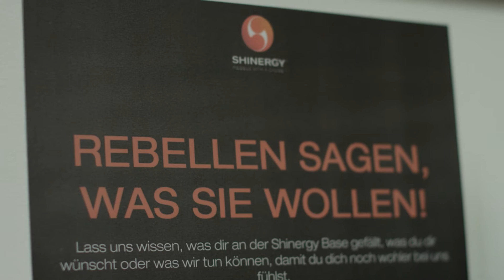Shinergy Freedom Fighters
Jungen Kriegs-Flüchtlingen wieder Mut geben – das will Ronny Kokert. Der Kampfsportweltmeister und Gründer der Kampfkunst Shinergy startete im April 2016 das Non Profit Projekt „ Shinergy Freedom Fighters“ und trainiert Angekommen aus Syrien, dem Irak und Afghanistan.

Kokert selbst sieht seinen Beruf auch mit einer großen Verantwortung verbunden: „Es erfüllt mich mit großer Freude, dass ich mit meinem Training dazu beitragen kann, Menschen, die sich in schwierigen Lebenssituationen befinden, Mut zu machen und sie für die Herausforderungen des Lebens zu wappnen. Das funktioniert wunderbar. Denn erst durch ein Bewusstmachen von innersten Barrieren, Konflikten und Ängsten ist es möglich, diese zu überwinden und sein volles Potenzial zu entfesseln.
Denn: Kämpfen zu können, bedeutet nicht mehr kämpfen zu müssen.“
Dazu wird mehrmals wöchentlich unter der Leitung von Ronny Kokert und Master Instructor Elias Keil trainiert.

Sensationserfolg bei der Staatsmeisterschaft.

2017 traten die Shinergy Freedom Fighters erstmals bei der Kickboxing Staatsmeisterschaft an und erkämpften 2 Gold-, 7 Silber- und 12 Bronzemedaillen.

Stark im Leben.

Im Mittelpunkt des Trainings steht aber der respektvolle Umgang miteinander und die Fähigkeit zur konstruktiven Lösung von Konflikten. Um Körper und Geist für die Herausforderungen des Lebens zu wappnen.
Zusätzlich werden die jungen Männer dazu bei Bewerbungen um Lehrstellen unterstützt und zu Vorstellungsgesprächen begleitet.

Video: Illuminati Films / Ramon Rigoni & Stefan Tauber
Mehr: